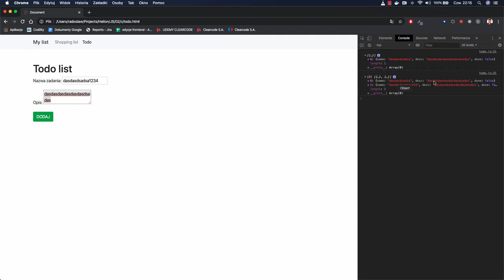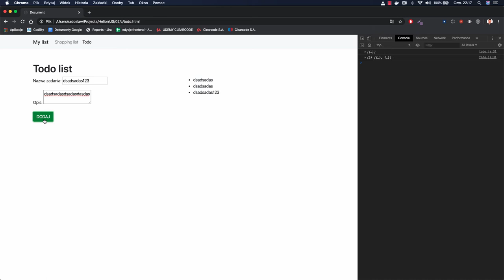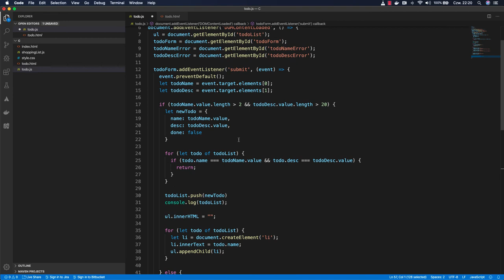JavaScript. Walidacja duplikatów na liście